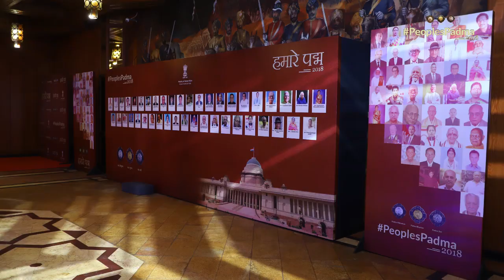Bhabani Charan Pattanaik shares his experiences at an Interaction with Padma Awardees 2018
Bhabani Charan Pattanaik shares his experiences at an Interaction with Padma Awardees 2018 hosted by Ministry of Home Affairs.